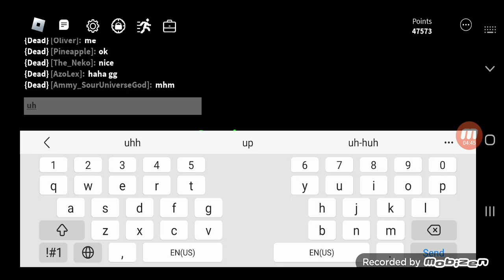Jug mode rake FAILURE (Roblox Saktk)